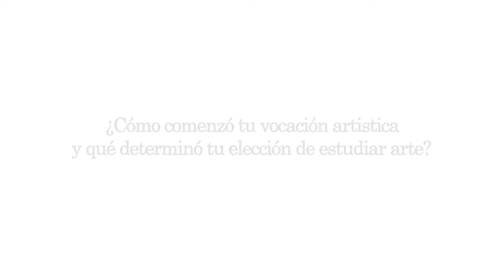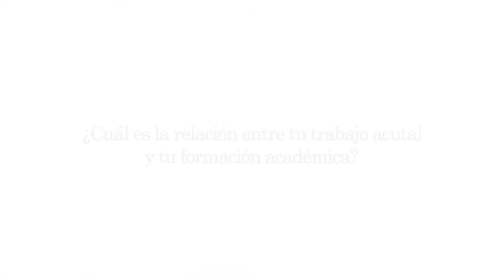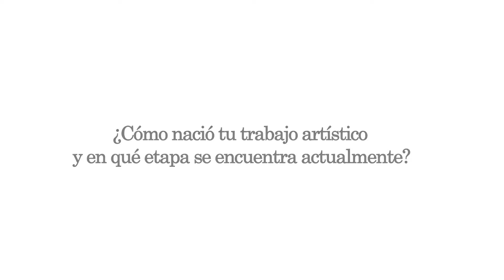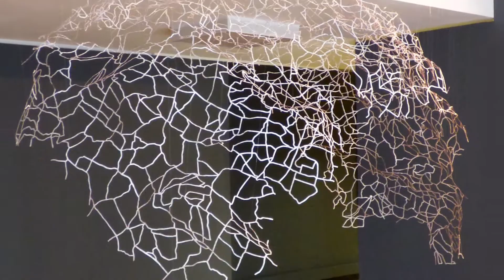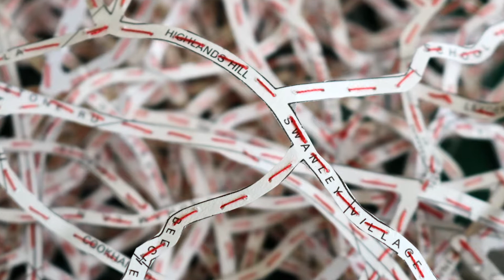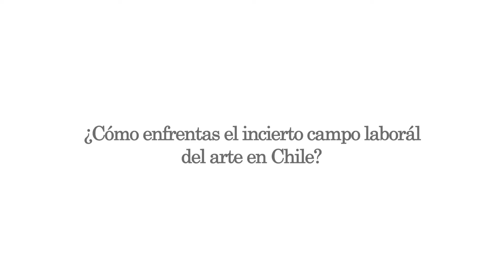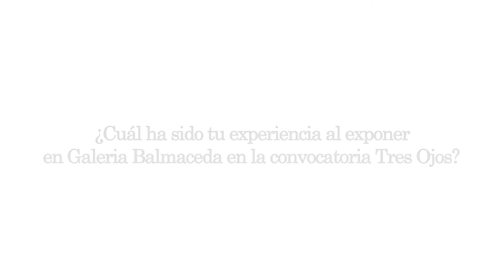Territorios Ingrávidos Galeria BAJ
Territorios Ingrávidos.

Expositores:

-Valentina Arrellano
-Maria Victoria Bravo
-Rosa Santibañez